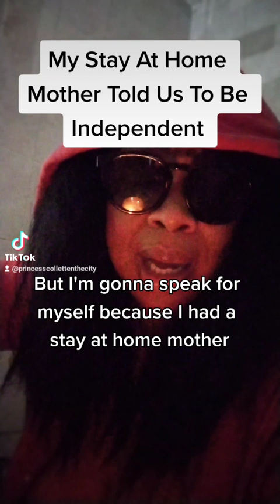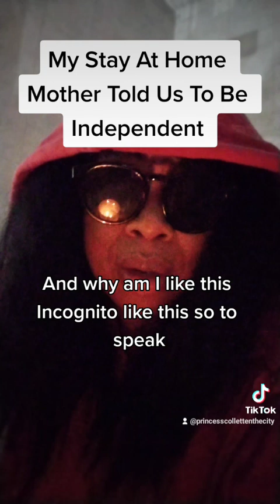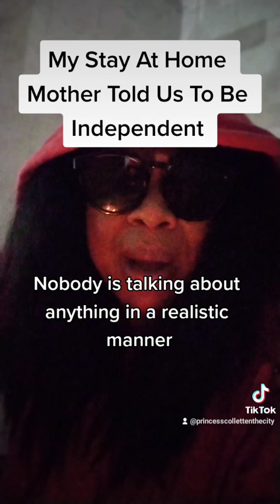January 4, 2023